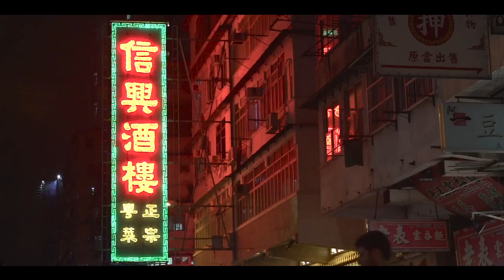Sigmund - Anything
Taken from the album 'Deft Din' out on Be Ripe Records.

Video created by Sebastien Ainsworth and Simona Cucinella.

Written and Produced by Sigmund